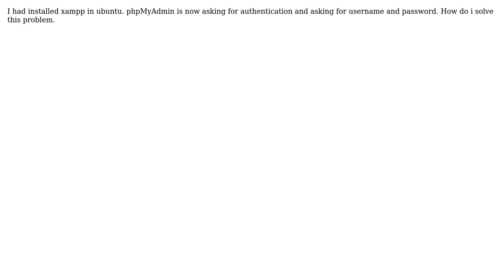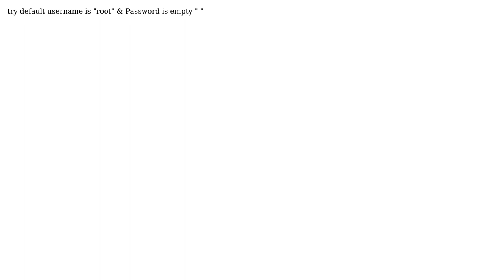After installing xampp in ubuntu, phpMyAdmin is asking for username and password: (2 Solutions!!)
With thanks & praise to God, and with thanks to the many people who have made this project possible! | Content (except music & images) licensed under CC BY-SA | Music | Images & others | With thanks to user Pragya user ARUN G and the Stack Exchange Network Trademarks are property of their respective owners. You are responsible for your own actions.